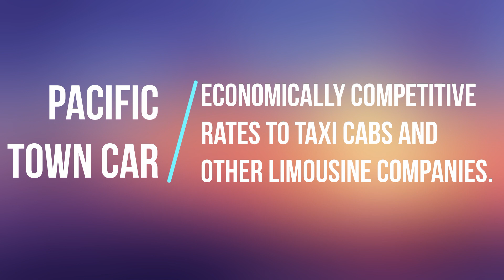Pacific Town Car Bay Area Limousine Service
PTC is the leading provider of executive, personal and corporate luxury limo services in San Francisco, CA with its vehicles such as sedans, limos, vans and SUV’s.

Pacific Town Car is a family-owned company that specializes in luxury personal and business black sedan transportation. We are licensed to operate our private limousine service in San Francisco, CA, and all of the surrounding Bay Area cities.

Pacific Town Car prides itself on the fact that it provides high-quality professional personnel and excellent economic rates. We use only the latest model Town Cars, which are always spotlessly clean and ready to serve you.

Pacific Town Car is concerned with your satisfaction and makes a special effort to learn your individual preferences. Once you become our client, we make the fullest effort to be available whenever you may need transport, 24 by 7. Plus, there is always an actual human being on the other end of the phone line.

Pacific Town Car guarantees that you will get to your destination safely and on time. Our drivers arrive at least ten minutes before every pick up to ensure that a client is met properly.

Pacific Town Car drivers were professionally trained and meet all high-quality service requirements. If you’d like to request a specific chauffeur, please let us know, and we will do our best to meet your needs.

-Prompt and safe pick up and drop off of clientele.
-Economically competitive rates to taxi cabs and other limousine companies.
-Only new model Lincoln Town Cars used.
-24 hour availability.
-Professional and courteous chauffeurs.

Now avail premium transportation, SFO car service at a very economical price in San Francisco Bay Area, Silicon Valley, Sonoma Valley and also at San Jose Airport. No one would like to go anywhere else if you are getting the top class limo services at an attractive price. We understand that if a guest is hiring a limousine he is actually hiring comfort, luxury and style and that is what we promise. Our courteous chauffeurs cater the need of the client and work accordingly and hence ensure personalized attention. When you hire SFO transportation in San Francisco, CA you will be able to make the difference between us and regular transportation companies. We are not only selling you the services we are also selling our experience that we have in this industry over the past 20 years in order to meet the quality. For occasions like wedding, prom, birthday, bachelorette or any other special occasion you can hire our part buses.

Few of our remarkable features that will force you to book with us:

• World class service from the time you book the tour
• Expert chauffeurs and vehicle in excellent working condition
• Very reasonable rates
• Customized tour plan as per the requirement
• Complimentary drinks for refreshment

Schedule your limo ride now for an unsurpassed experience. Look at our fleet of limos, you will never run out of options and select the one you want to ride. We will look forward to hear from you.